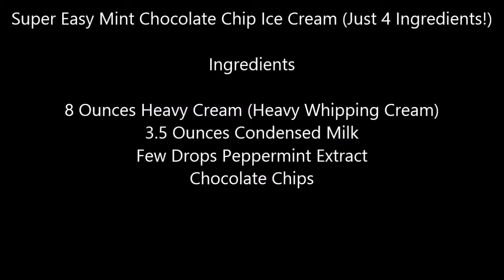Easy Mint Chocolate Chip Ice Cream (Eggless/Four Ingredients/Home Made)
Home made, all natural, Eggless, only 4 ingredients! Ice Cream never tasted this good. It is rich and creamy too!
Takes less than 5 minutes to mix and freeze for 5-6 hours.